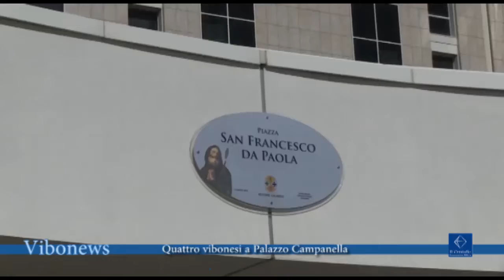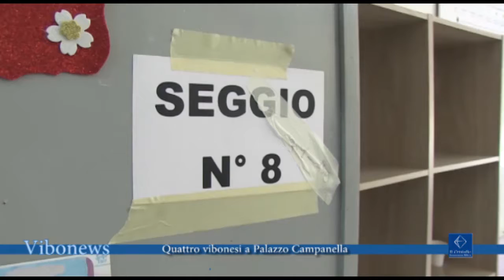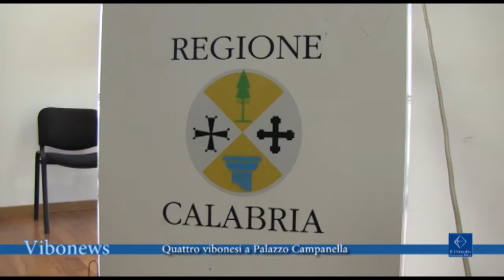Quattro vibonesi a Palazzo Campanella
Sono 4 i vibonesi che nella elezioni per il rinnovo del Consiglio Regionale, che ha visto trionfare Roberto Occhiuto, riescono ad ottenere uno scranno a Palazzo Campanella nella Circoscrizione Centro .

Intervista: